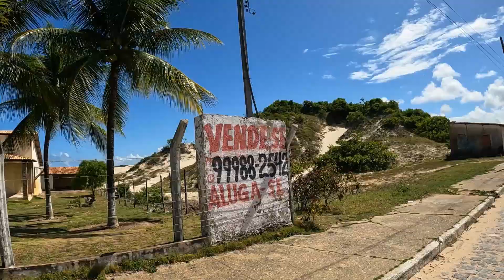Rango rápido do viajante 4ª Temp Ep 80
Andamos quilômetros e a fome apertou. Chegou a hora do fiel e incansável amigo Miojo. Não é o ideal, mas, quebra um galho para aquelas horas de fome louca.

00:03 Introdução
01:22 Praia Ponta do Saco
04:35 Praia do Saco
08:15 Partiu Aracajú
10:18 Aracajú

AG: 1189
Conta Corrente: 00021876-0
OP: 013
Poupança